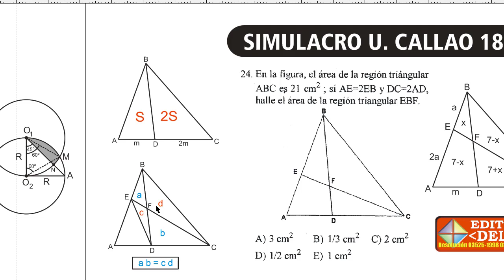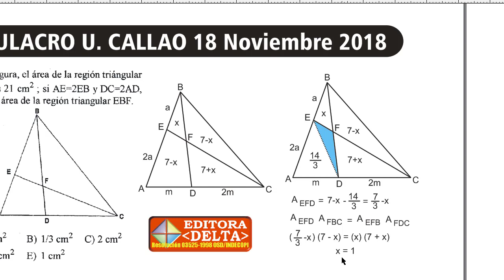Problema Examen Simulacro CALLAO 2018-2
Problema de Geometría del examen simulacro de la Universidad Nacional del Callao realizado el 18 de noviembre 2018